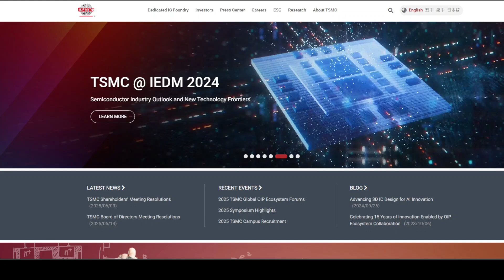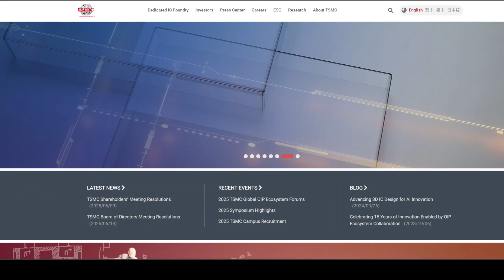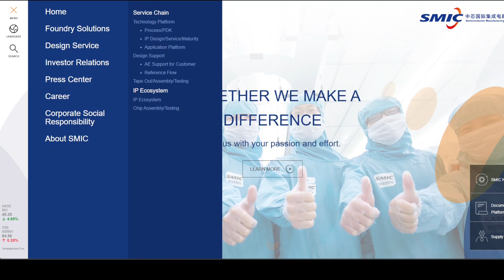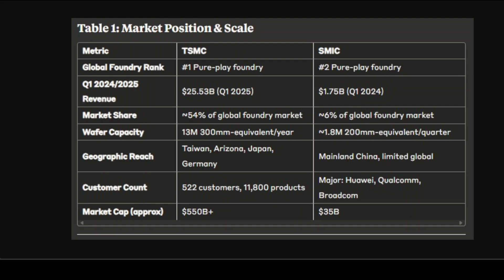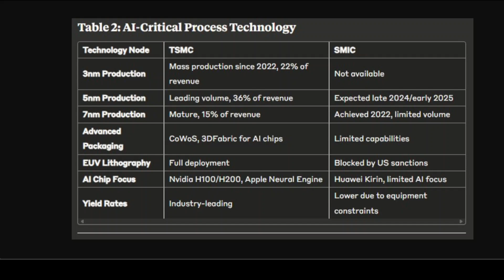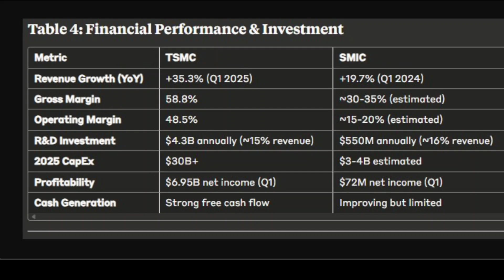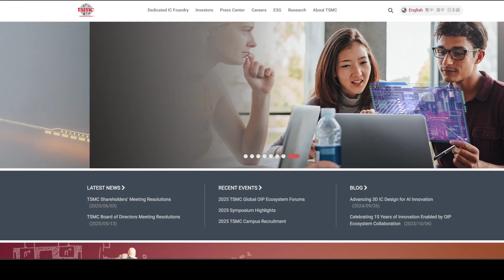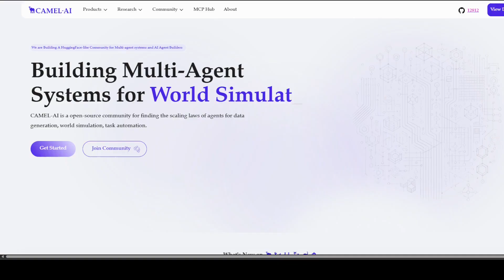SMIC vs TSMC - AI Foundary Comparison - Battle for AI Chips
This video compares 2 leading AI chip manufacturers.